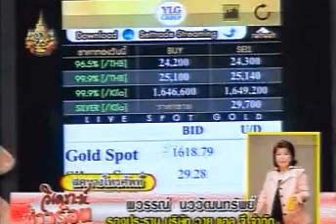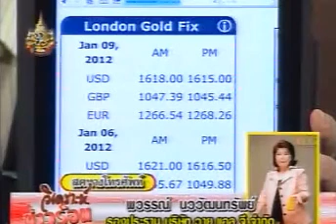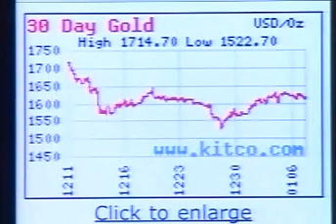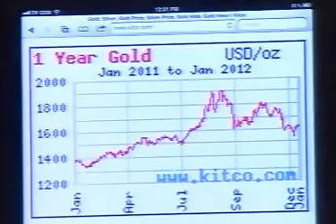YLG on วิเคราะห์ข่าวร้อน 10/01/55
รายการ วิเคราะห์ข่าวร้อน
สัมภาษณ์คุณ พวรรณ์ นววัฒนทรัพย์
เวลา 12.00 ทางช่อง สุวรรณภูมิ